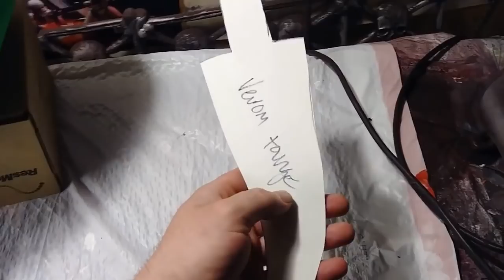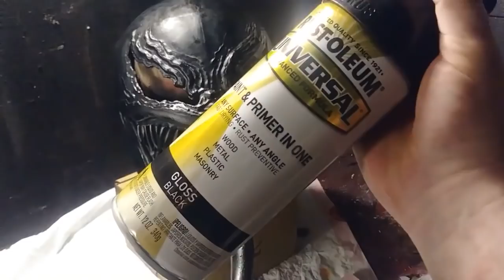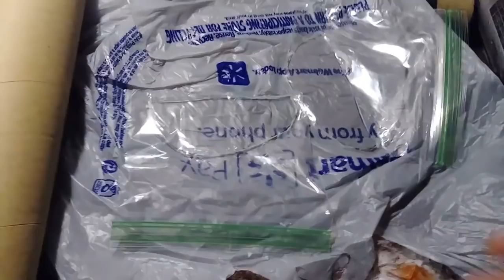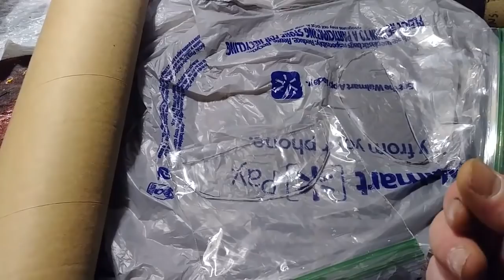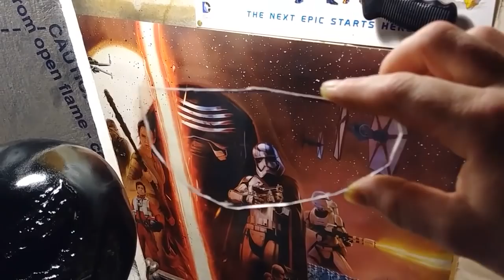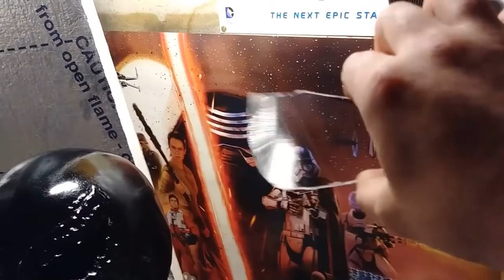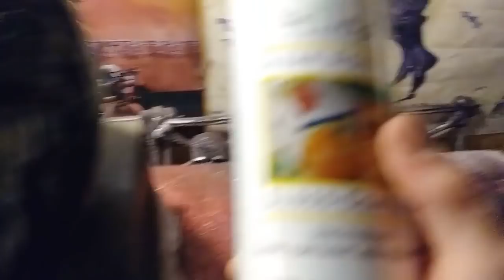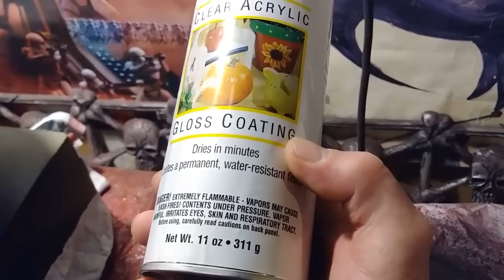Venom Cosplay Mask 2.0 DIY build video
In this video I make a DIY cosplay Venom mask inspired by the Sony Venom film. Hopefully this how to video helped you with your diy projects or inspired you to start one.

Etsy shop
Etsy Venom jpg patterns

For this build I used 5mm and 3mm EVA craft foam, contact cement, mod podge, super glue, hot glue, monster liquid latex, dap alex plus acrylic latex plus silicone, airbrush/airbrush paint, 1/8 inch clear acrylic plexiglass, sheer fabric.

acrylic plexiglass

EVA foam

Dremel 4000

Sanding sponges

Airbrush kit

contact cement

black createx sirbrush paint

super glue

hot glue gun

Heat gun

Dap alex plus fast dry